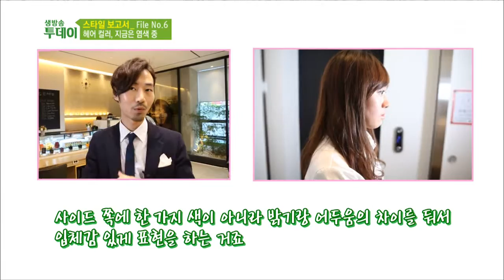생방송 투데이 131108 #14(5)